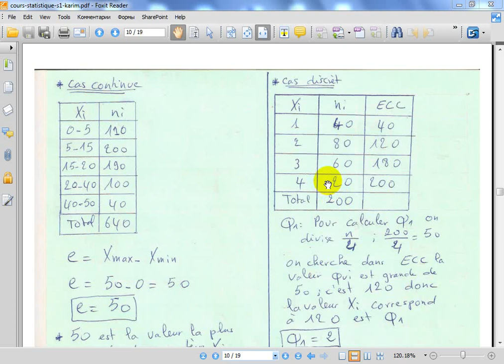Statistique S1 partie 15 " l'écart inter-quartile EP 2 "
l'écart inter quartile, les quartiles